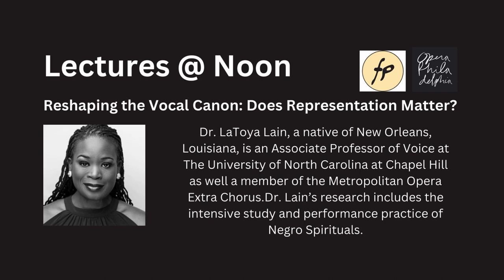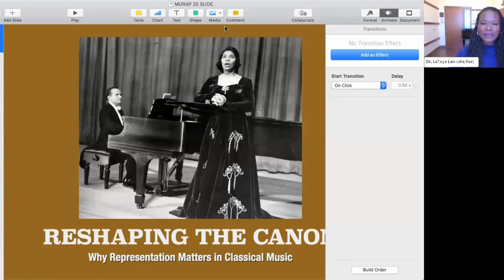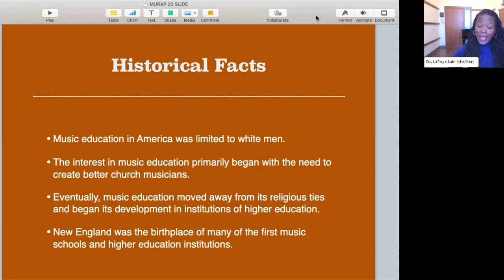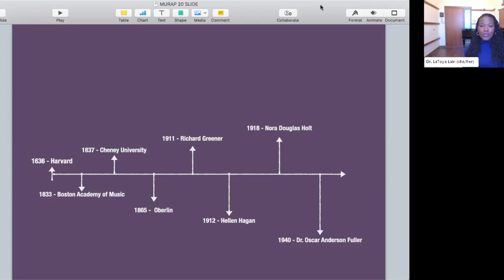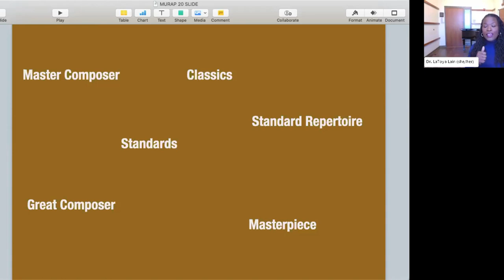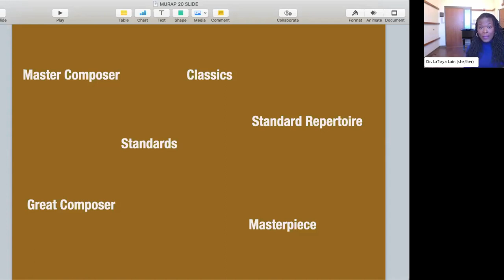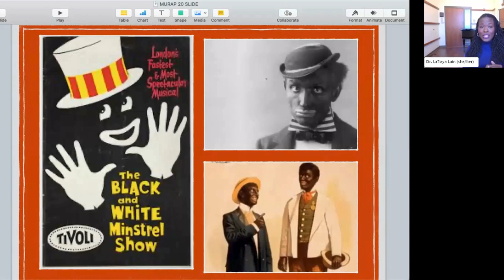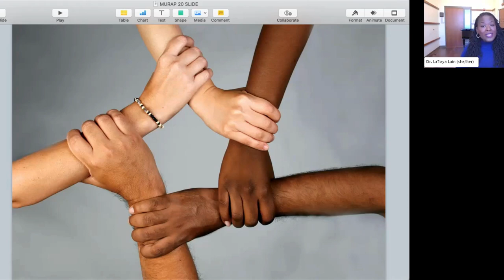Reshaping the Vocal Canon: Does Representation Matter?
In this lecture, Dr. LaToya Lain explores a plan of action to motivate our community to reshape vocal music curriculums, recital programming, and staged productions. The relationship with issues of race, gender, and ethnicity is troubled, yet there is an opportunity for evolution towards a more inclusive discipline. Taking this critical step to diversify and enhance inclusivity in the vocal music canon is essential. Although it may be uncomfortable to engage in repeated conversations on this topic, we have the chance to redefine the norm.

Part of the Lectures @ Noon series, presented in collaboration with The International Florence Price Festival and Opera Philadelphia. Learn more about and register for the lectures on Feb 8, 15, and 22, 2024,

Part of the Reflection & Re-Vision and Sounds of America: Price and Bonds